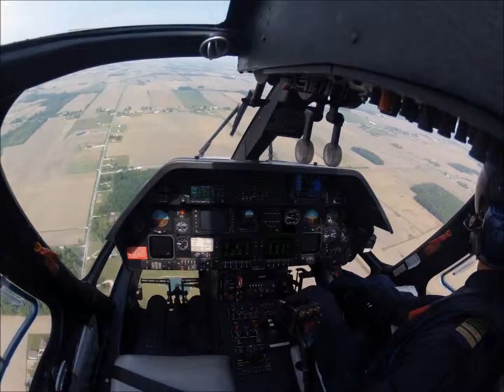time lapse night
The hero 2 is terrible at night with high ISO. The 3 may be better. But it does ok with time lapse pics. Slow shutter speed makes it blurry, but putting it on the map light helps absorb some of the vibration.